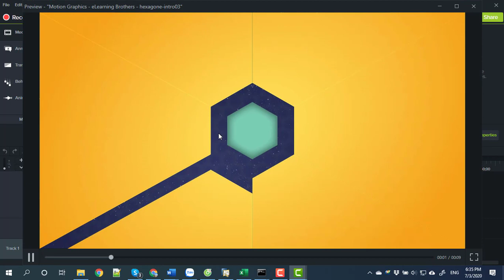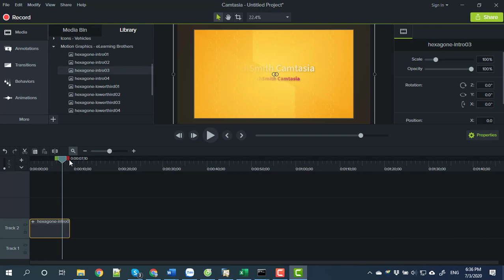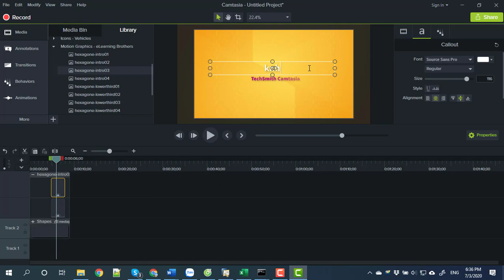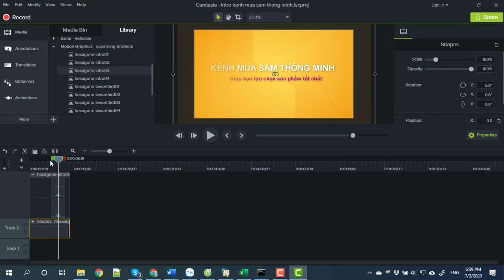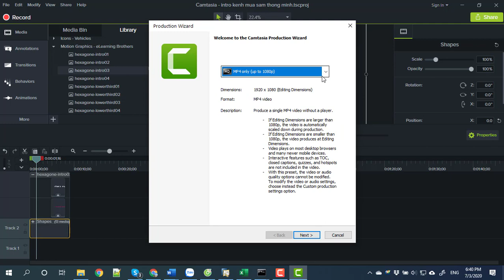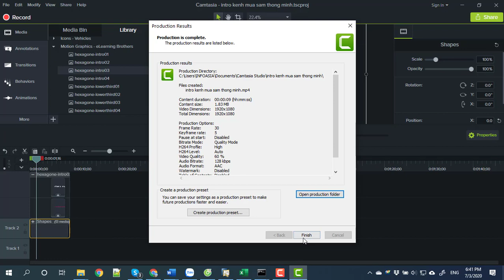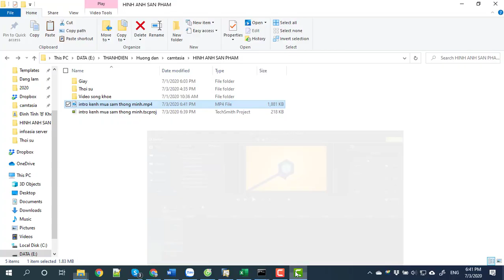Bài 2 Hướng dãn Làm video intro bằng camtasia | Nguyễn Thanh Điền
Video hướng dẫn các bạn làm intro logo,outro kết thúc video và giới thiệu video cực đẹp và chuyên nghiệp trên camtasia studio 9 - Phần mềm quay màn hình và dựng phim chuyên nghiệp,giúp video của bạn thu hút người xem hơn.